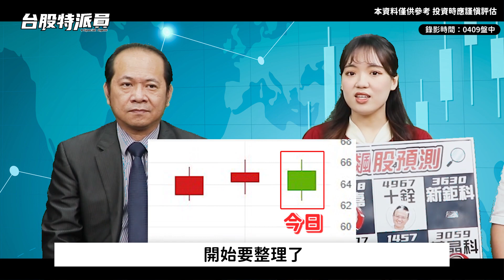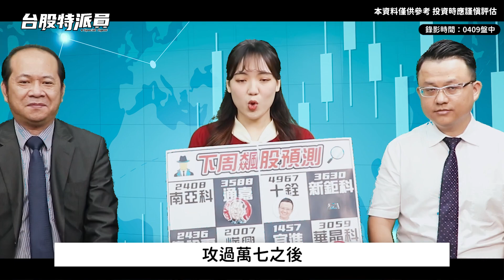【台股特派員】爆量洗籌碼！這些股票下周超狂？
✨全新組合✨ 非凡大師兄 V.S 股期逍遙子
外資帶頭下殺，萬七曇花一現🌸🌸🌸
台股開高走低爆大量，是洗籌碼好時機嗎❓
下周到底該居高思危，還是勇敢往前衝❓
📢📢📢快點開本期台股特派員
下周最狂的股票都在在這裡啦🔥
🔸手機點網址🔸口袋名單這邊領👇 👇 👇 👇
🎯孫武仲老師【股期孫子兵法】Line群組！
🎯志隆哥【股動人生】Line群組！